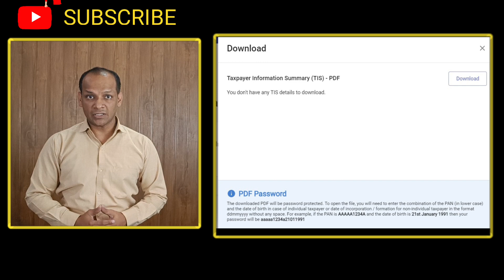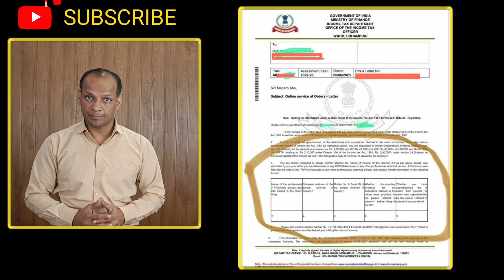ITR भरने वाले CAs हों जाओ सावधान | अब नहीं छोड़ेगा Income Tax Department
Income Tax Department's Website still not working and AIS still not Downloading as well as MCA V3 portal has been a big issue for the practicing professionals.
Income Tax Department is also seeking information by sending notices to the taxpayers and inquiring details of Return filing professional.